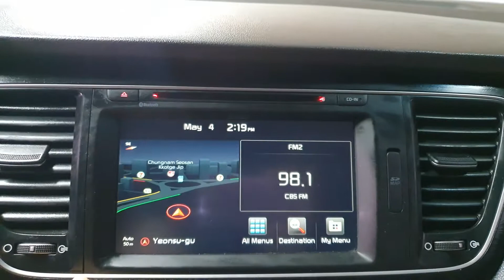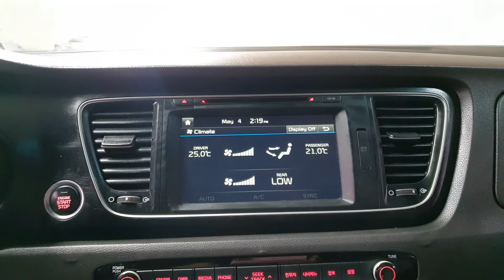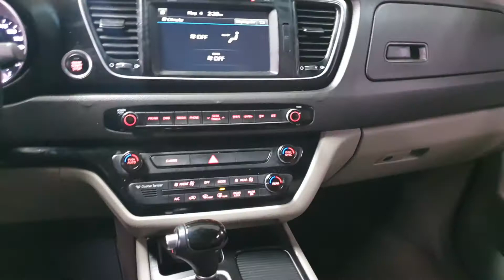2015 Kia All New Carnival 9SEATS SMARTKEY+NAVI+REARCAM/007346